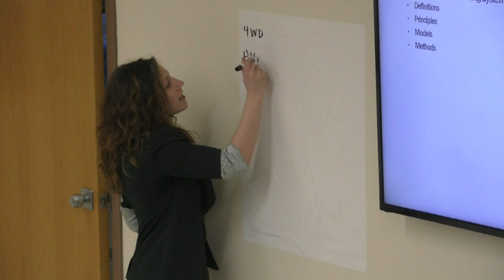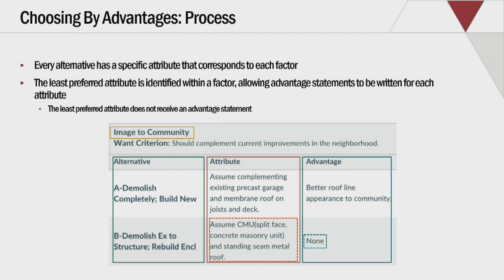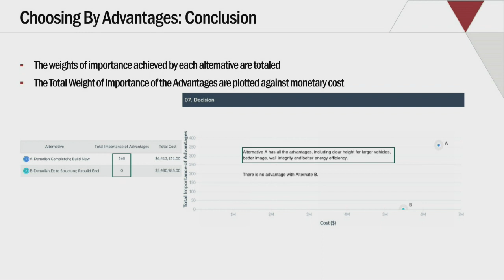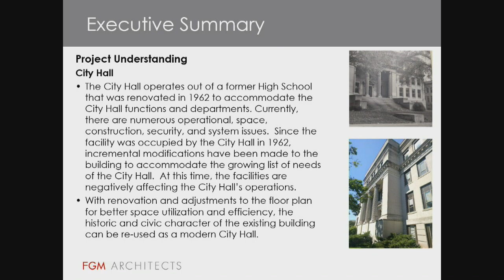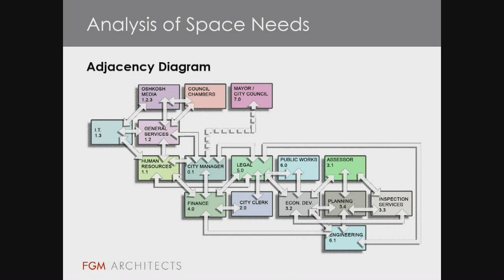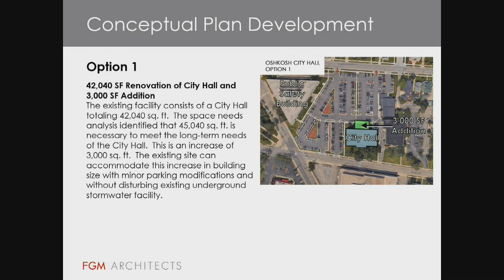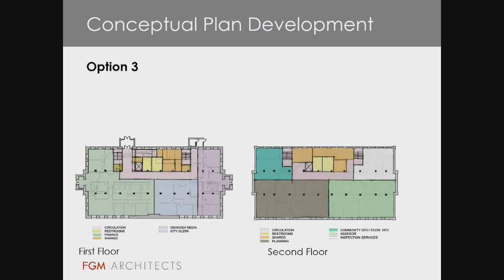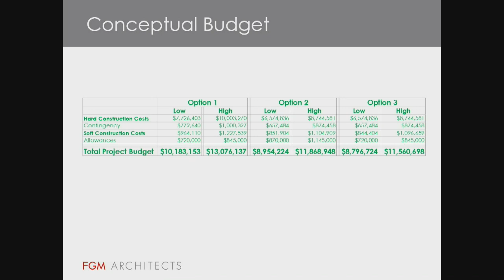Oshkosh Common Council Workshop: City Hall & Parks Facilities - 2/13/19